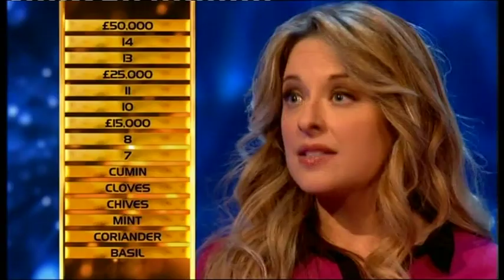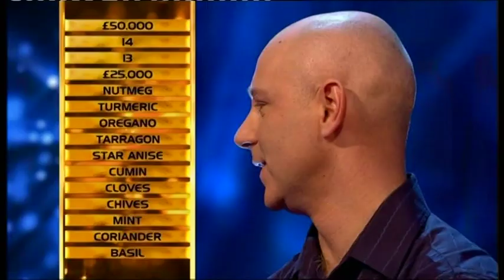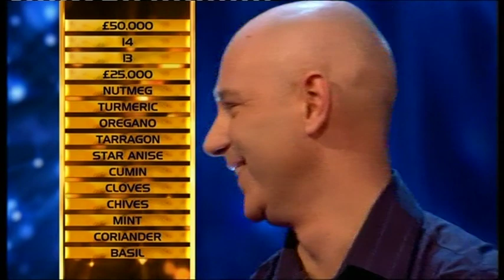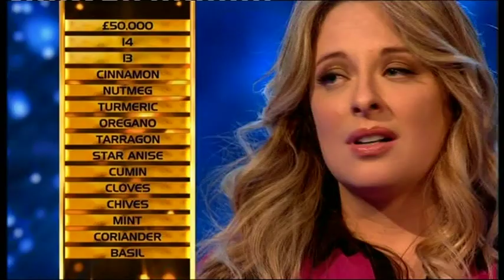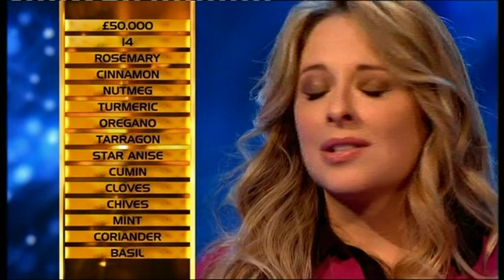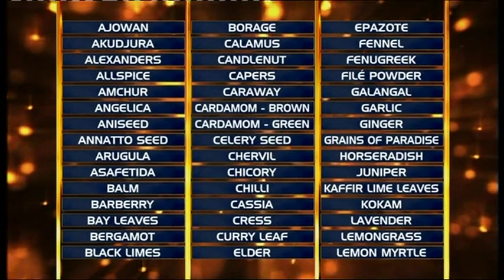Who Dares Wins - Spices and Herbs